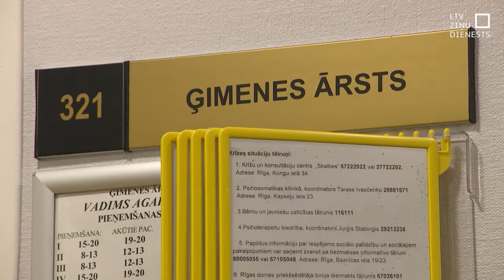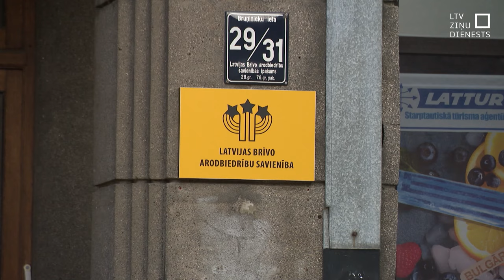Arodbiedrības kategoriski iebilst darba nespējas lapu apmaksas mazināšanai; pieļauj streiku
Latvijas Brīvo arodbiedrību savienība kategoriski iebilst pret darba devēju ieceri samazināt darba nespējas lapu apmaksu. Arodbiedrību savienība norāda, ka jau tagad, ja cilvēks saslimst, viņš saņem mazāk nekā strādājot. Vēl lielāks darba nespējas samaksas samazinājums radītu jaunus riskus.